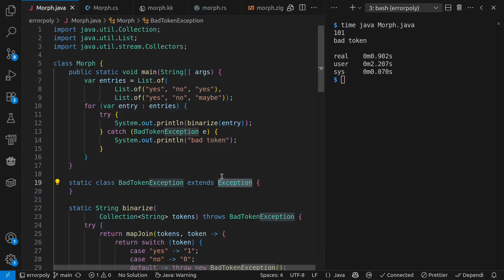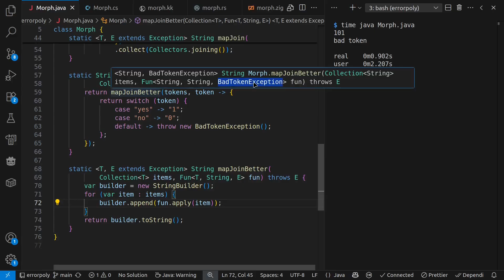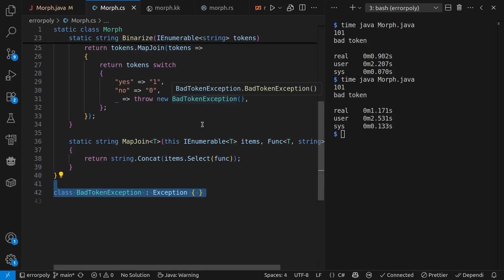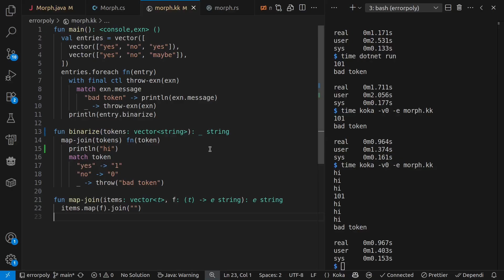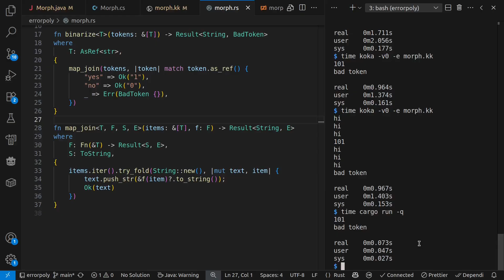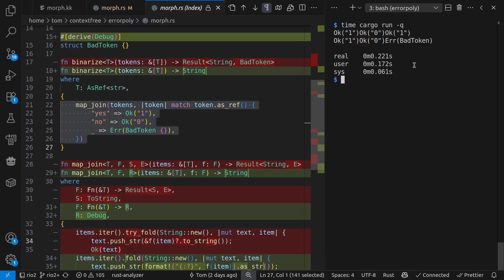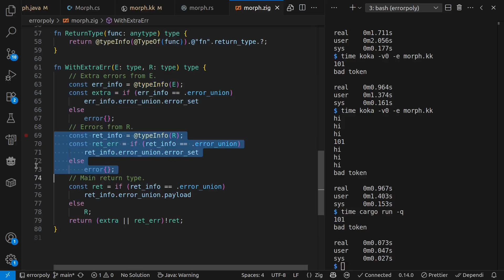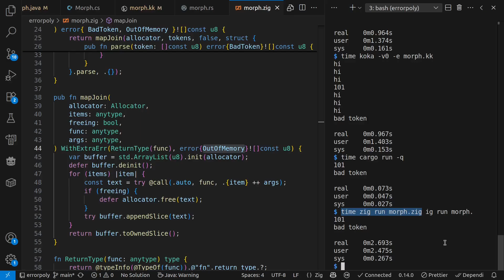Error polymorphism in Java, C#, Koka, Rust, & Zig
Note: I've updated the Zig code in the repo, because I should have tried the easy thing first. I didn't expect it to, but standard error set inference using `![]const u8` on mapJoin just works here.

0:00 Java
1:52 C# (csharp/dotnet)
2:16 Koka
4:09 Rust
6:07 Zig